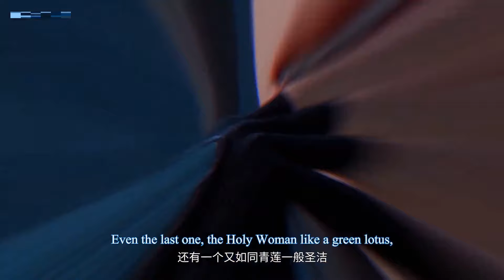ENG SUB | Supreme God Emperor [EP413] english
Supreme God Emperor | episode 413 | english sub
supreme god emperor Part413 newepisode